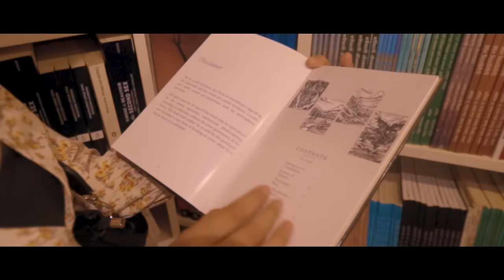Samlang Marum -Winer K Ft. Dipin Asem | Prod. @kryptonzero. [ Official Music video ]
Samlang Marum

Audio Credit
•Winer k

Starring
•Soisenba Khuman

Special Thanks :
Ukiyo Book store ,Nachom ,Sonia Khwairakpam ,Bhanu Heikham ,Helios Waikhom,AlinKhumanthem ,Devika ,Bond ,Dimocha ,Athoiba ,Rocky Sinam ,Sidharth,Maikel Langpoklakpa ,Netrajit,Pari sougrakpa